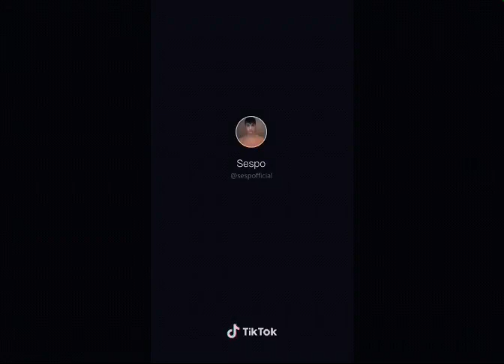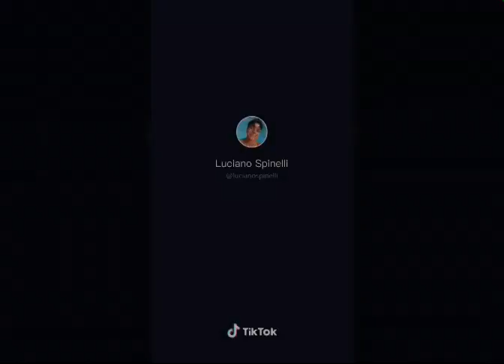Youtuber vs Collegiale? Che è il migliore? Musical.ly(tik-tok) battle